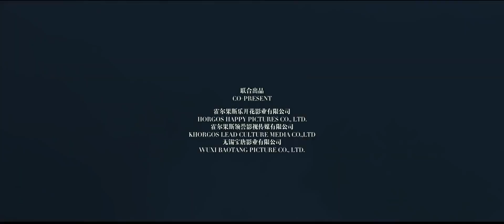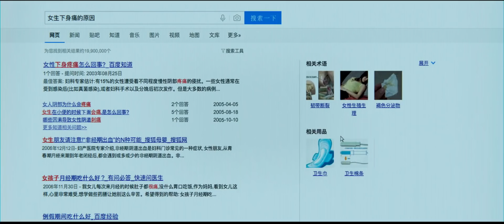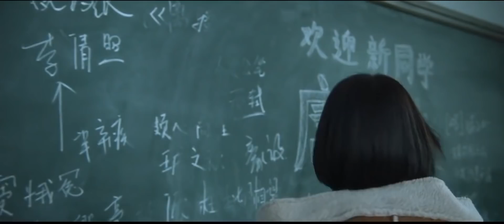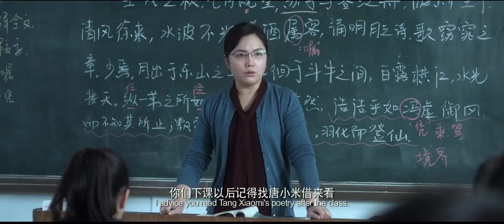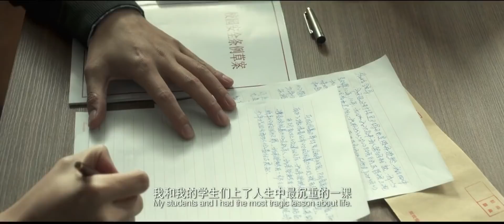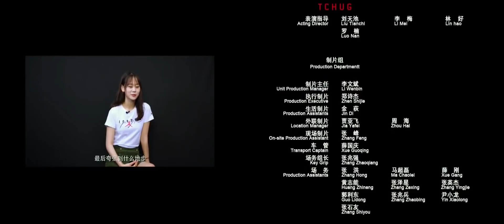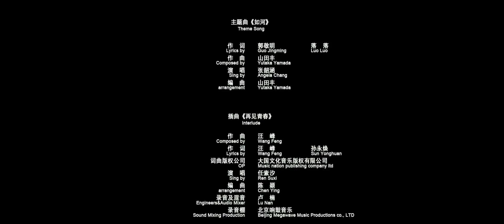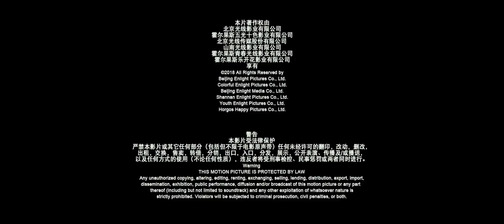[SUB ESP] CRY ME A SAD RIVER (La tristeza fluye como río)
Una historia que aborda el tema del bullying escolar y sigue el romance entre dos estudiantes.
Yi Yao esta enamorada del chico popular de la escuela, Qi Ming. Pero Tang Xiao Mi lo descubre y forma un grupo de estudiantes para acosar a Yi Yao. Gu Sen Xi ayuda a Yi Yao y la motiva para ser valiente. Lentamente, Yi Yao pasa de ser un inseguro patito feo a un cisne confiado.

Compartirlo para que lo vea vuestros amig@s también ❤️